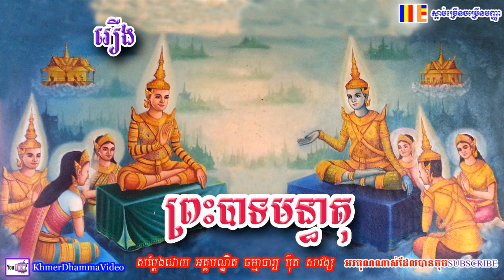រឿង ព្រះបាទមន្ធាតុ - ប៊ុត សាវង្ស - Buth Savong - Khmer Dhamma Video - 2018 - [Khmer Dhamma Video]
រឿង ព្រះបាទមន្ធាតុ - ប៊ុត សាវង្ស - Buth Savong - Khmer Dhamma Video - 2018
សូមអរគុណចំពោះការទស្សនាវីដេអូទាំងនេះរបស់យើងខ្ញុំ ។